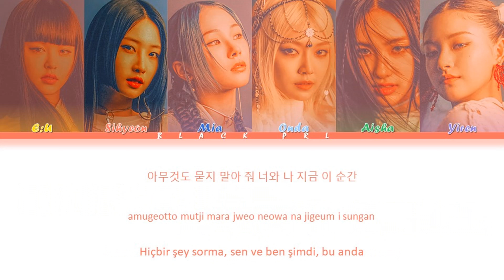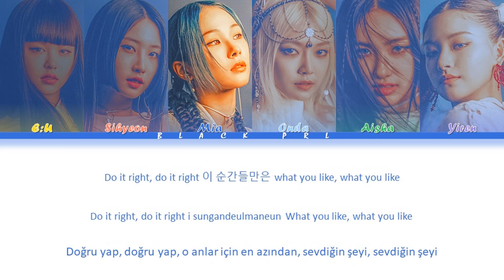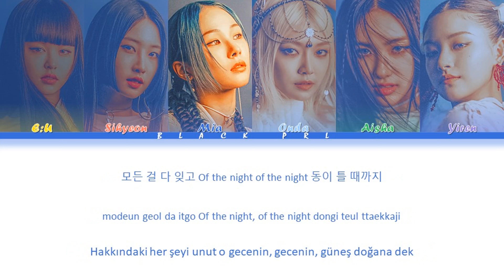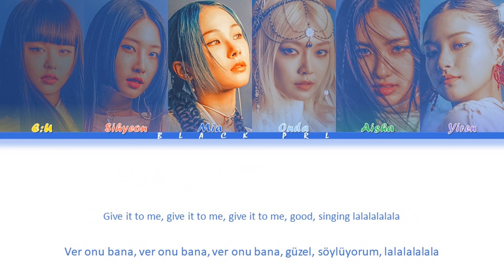EVERGLOW (에버글로우) – 'DON’T ASK DON′T TELL' Türkçe Alt Yazılı [Color Coded/Han/Rom]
Tüm haklar Stone Music Entertainment tarafından yönetilmektedir.

-Söz: 이스란, 72
-Besteci: Melanie Fontana, Michel ‘Lindgren’ Schulz, Mario Marchetti, Gino Barletta, 72
-Düzenleyen: Lindgren

-Sanatçı: EVERGLOW (에버글로우)
-Şarkı: DON’T ASK DON′T TELL
-Albüm: Last Melody
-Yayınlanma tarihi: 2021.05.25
-Albümdeki şarkılar:
1. FIRST
2. DON'T ASK DON'T TELL
3. PLEASE PLEASE